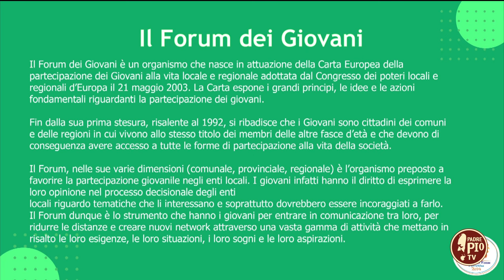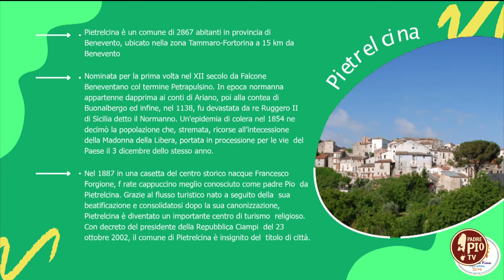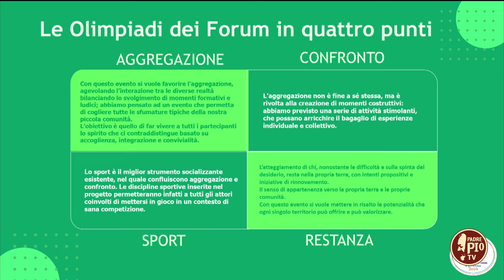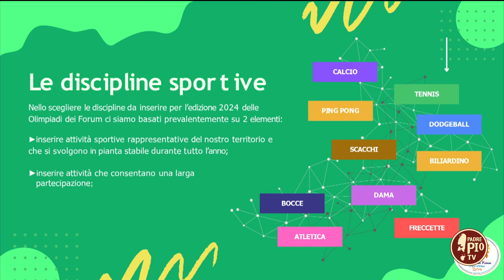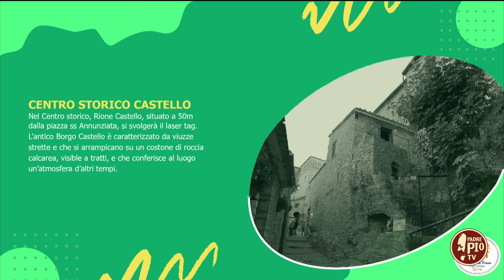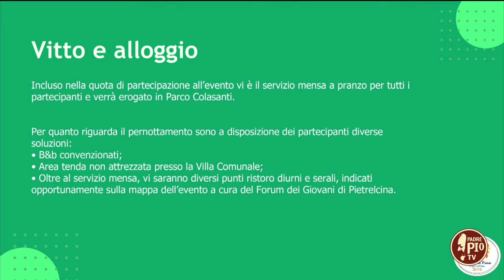A Pietrelcina la IX edizione Olimpiadi dei Forum (Just Today 9 Luglio 2024)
Dal 25 al 28 luglio la IX edizione delle Olimpiadi dei Forum. In collegamento Simone Crovella presidente del Forum dei giovani di Pietrelcina